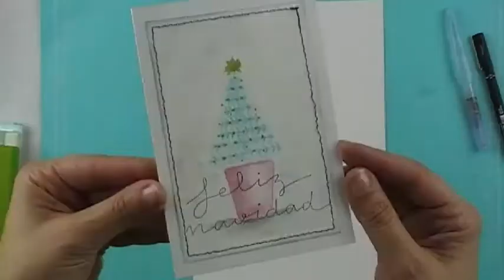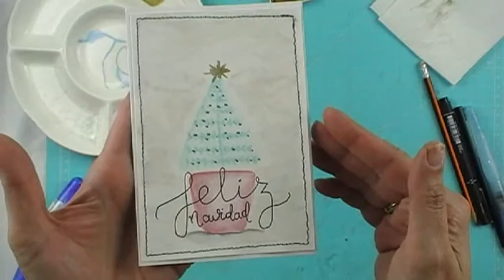🎄Tarjeta Navideña con lápices acuarelables.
Bienvenidos un día más al canal!!
Hoy vamos a hacer una tarjeta de navidad usando lápices acuarelables.
Espero que os guste y os sirva de inspiración.
Dejadme vuestras opiniones en los comentarios, estoy encantada de leeros!!!